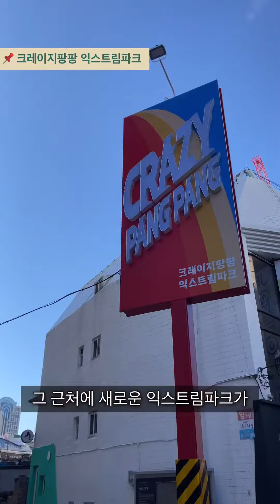[브이로그] 나홀로여행 2탄! 대구 & 밀양 편 (한옥스타벅스/영남루/크로플맛집/고깃집)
With iPhone 12 mini
Videography by 재구언